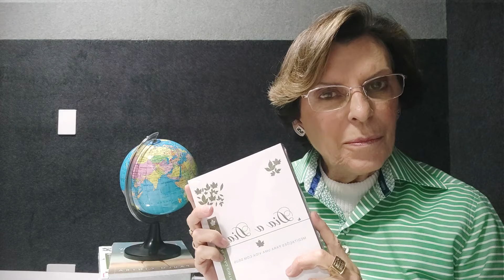Opróbrio que não se apaga - Provérbios 6:32-33